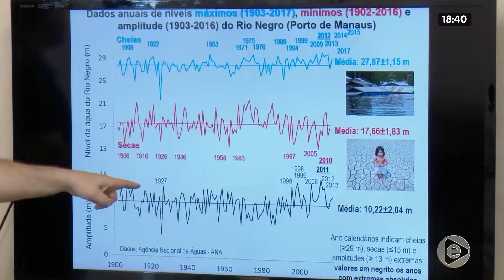Jornal Em Tempo 17 01 2020 3º Bloco